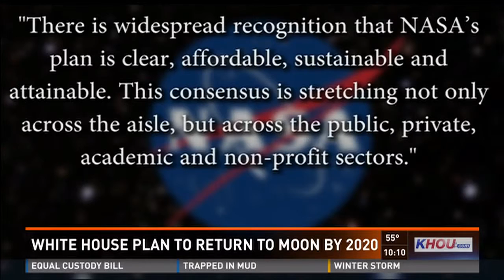White House plan to return to moon by 2020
Nearly 50 years since man first went to the moon, President Trump may want to go back.